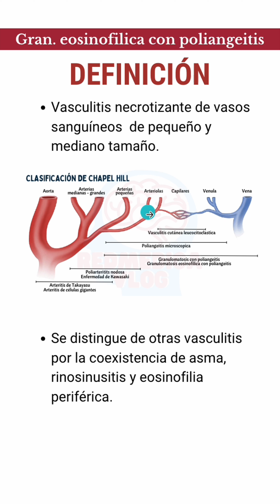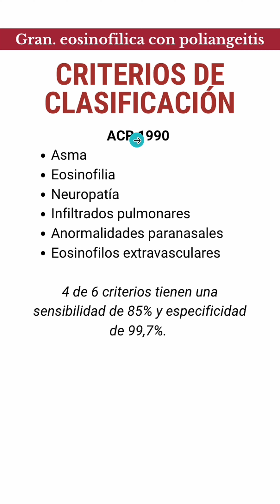Granulomatosis eosinofílica con poliangeitis para el ENARM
Es una vasculitis necrotizante de vasos sanguíneos  de pequeño y mediano tamaño. Las fases de la enfermedad son:
Prodrómica inicial (asma, etc).
Infiltrados eosinofílicos + eosinofilia periférica.
Vasculitis.
Pueden estar superpuestas y no se presentan en todos los pacientes.